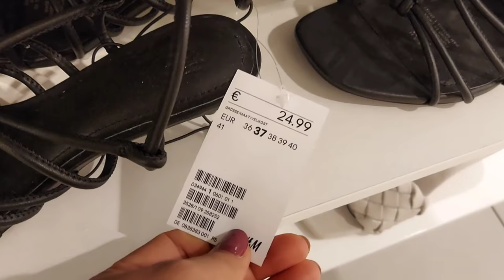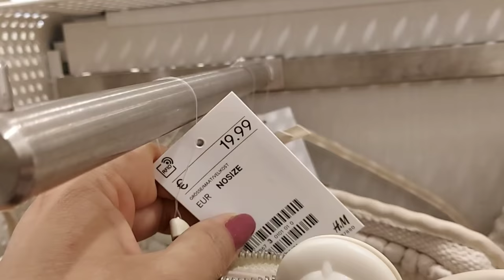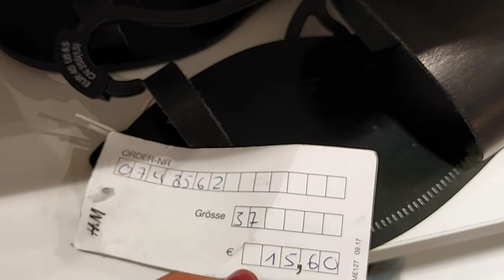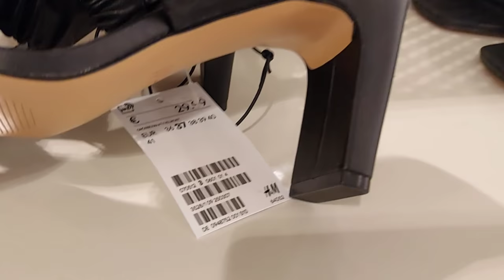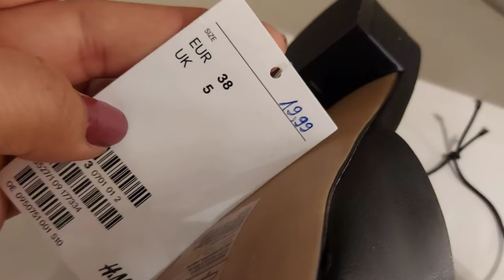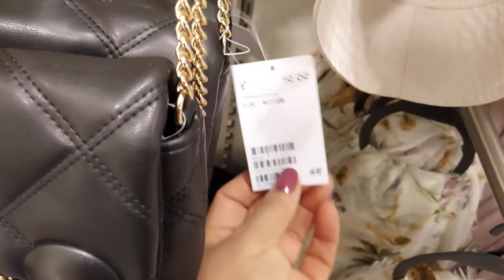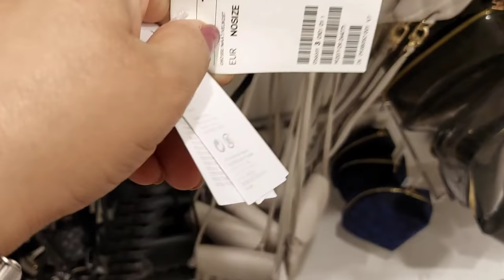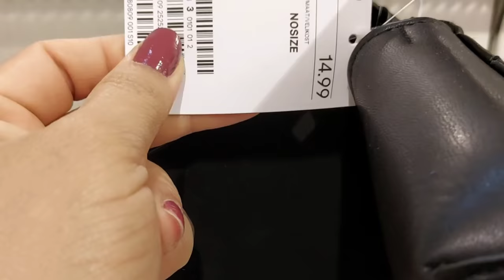H&M NEW COLLECTION BAGS &SHOES / MAY 2021